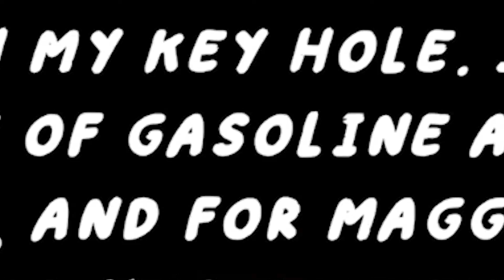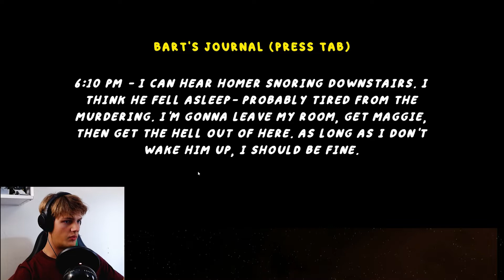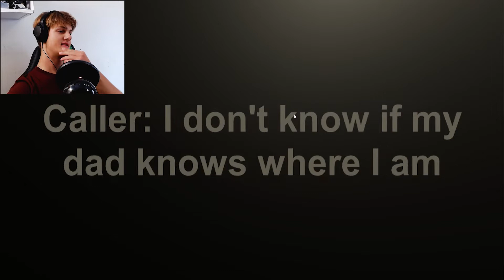3 Scary Games Is Homer Simpsons A PSYCHOPATH??!!! #6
Video: To day we played 3 scary games the first game we played was Homers Homicied. this game is basically Homer Simpsons being a drunk Psychopath after hes favorite burger restaurant sut Down. the second game is called  the nightmares of thee air balloon. this game was a bit doll plus it dident want to work with my obs... it might be scary foor some people but im morre towards the goofy Homer Simpsons is a Psychopath thing. now th last game was something else. the game we played was called vecation  Island. this was just a fun little collect x of something type of game it was not really scary but at the it it got a little unsettling.

Time stamps:
homers homicied: 00:00 - 05:50
the nightmares of thee air balloon 05:50 - 07:22
 vecation  Island: 07:22 - 10:53